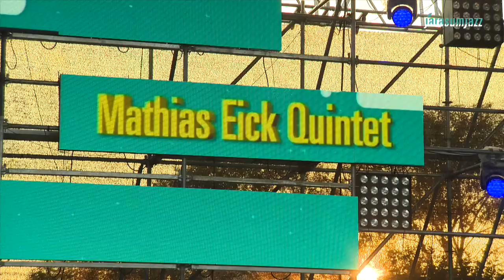Mathias Eick Quintet - Jarasum Jazz Festival 2014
마티아스 아익 퀸텟 Mathias Eick Quintet - Skala

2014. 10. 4(Sat) Jazz Island, Jarasum Int'l Jazz Festival

Mathias Eick (trumpet)
Andreas Ulvo Grand (piano)
Gard Nilssen (drums)
Torstein Lofthus (drums)
Audun Erlien (bass)